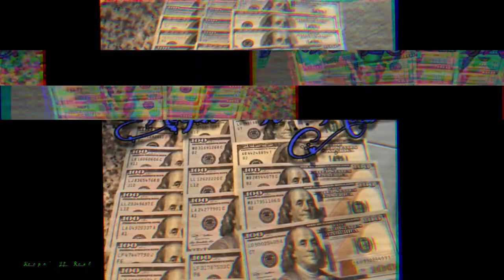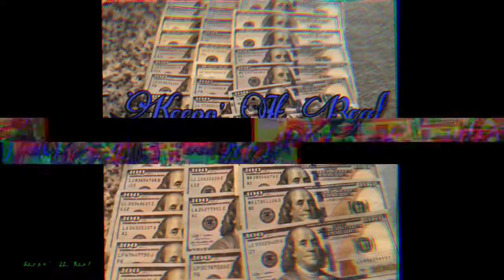Gimme Luv'(LIVE EQ)